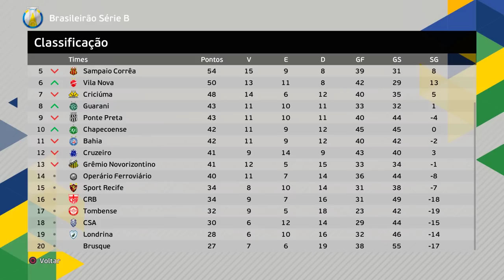ROY CAXOTE DECIDE FUTURO E VIRA PARÇA DO NEYMAR PRA FECHAR COM A PUMA !! - RUMO AO ESTRELATO #7